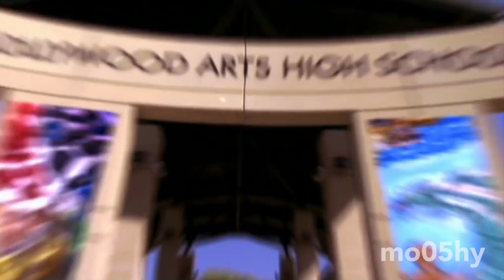YTP - Victorious THEME SONG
see you again for another ytp theme song in a few months...